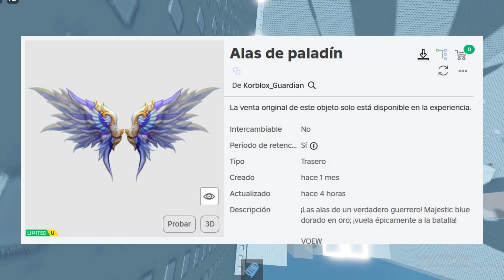MAÑANA LIMITEDS, FILTRACIONES, CÓDIGO DE PUNTOS, PRÓXIMOS LIMITEDS, Y MÁS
*MAÑANA GRATIS* :
*A LAS 12 PM EST* :

*A LAS 3 PM EST* :
CABELLOS :